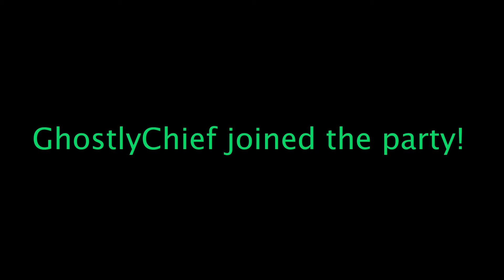Apex Legends in a Shellnut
Back with another video in an epic Apex Legends adventure ft. my friends, GutlessName and GhostlyChief!
Caustic is depressed pls like this vid to make him happy